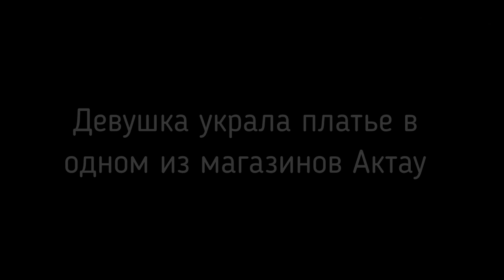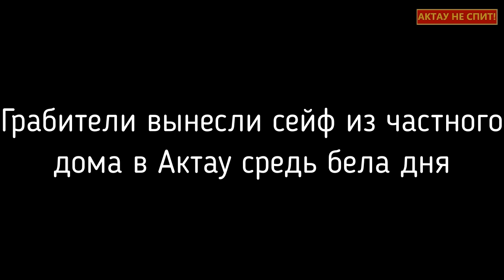#3 Криминал с лицом. Нарушители закона из Актау снятые на камеры видеонаблюдения.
Вот что сняли камеры видеонаблюдения в Актау. Люди не подозревающие, что их снимают, показывают свои низменные стороны и начинают нарушать закон.

0:00 Интро
0:16 Парень украл осетра из аквариума Caspian Riviera
2:19 Девушка украла платье в одном из магазинов Актау
3:14 Грабители вынесли сейф из частного дома в Актау средь бела дня
5:26 Мужчина совершил кражу из припаркованного автомобиля
6:51 Женщина в маске совершила кражу на рынке Асем-Берекет
8:01 Задержания проституток в Мангистауской области
11:55 Мужчина украл велосипед в Жанаозене и словил уголовку